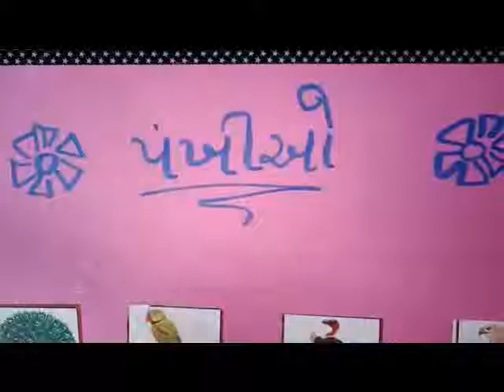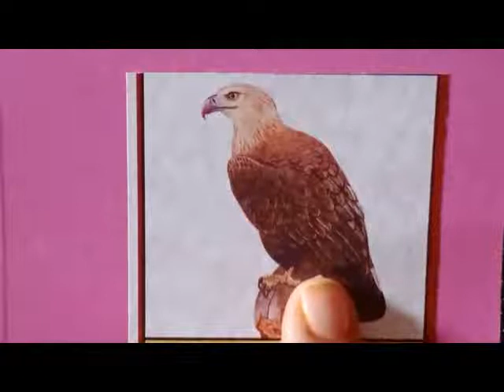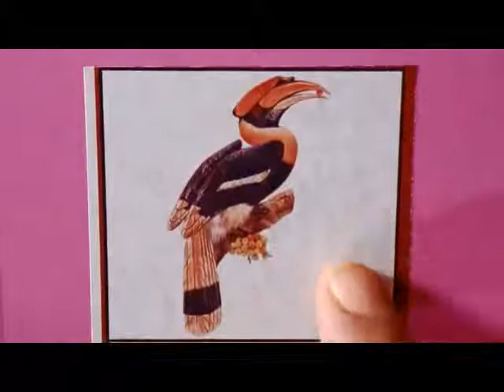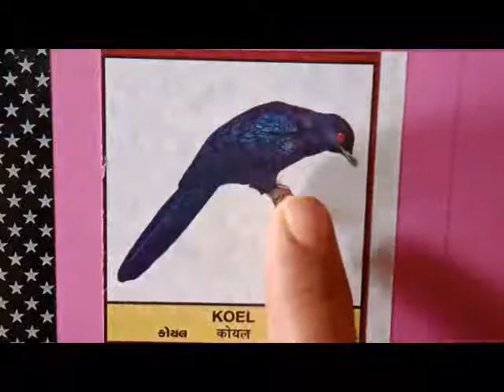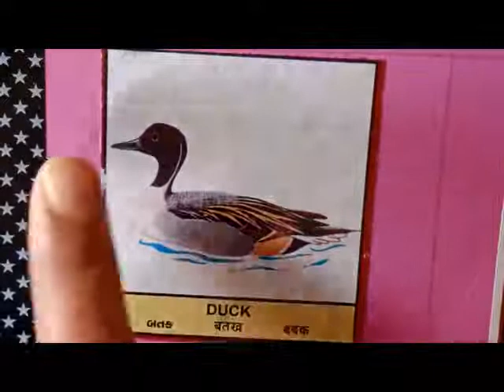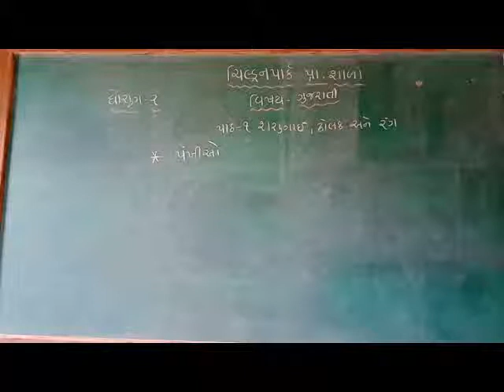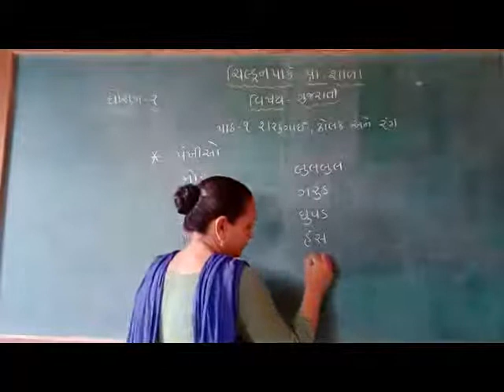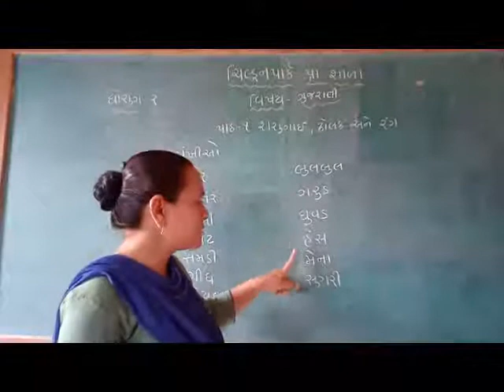Std-2 Gujarati ch-1 part-6